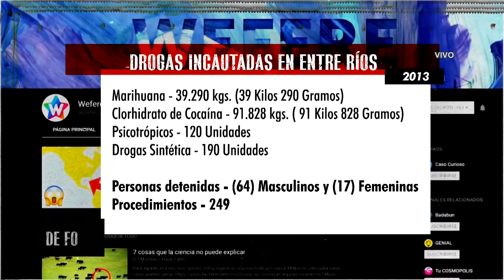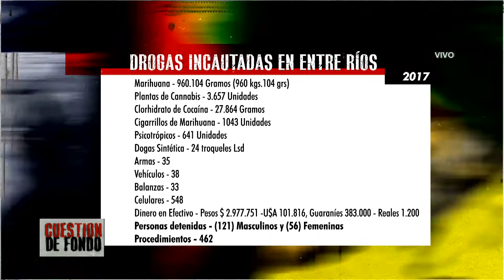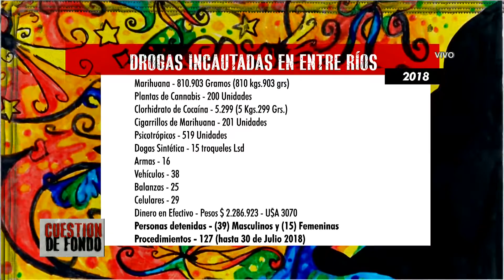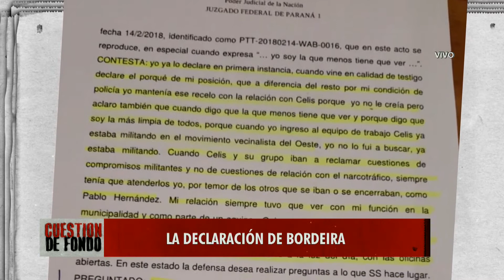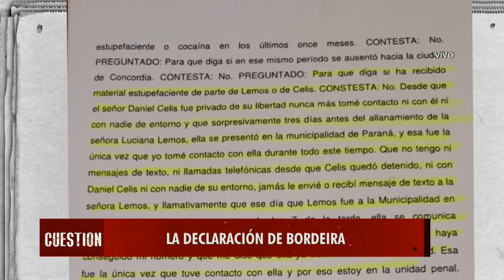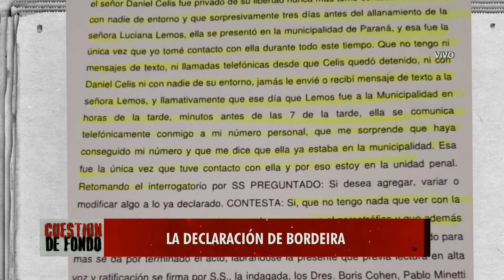CDF 01 08 18 BLOQUE 2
Programa periodístico que se emite todos los miércoles por la pantalla de Canal 9 Litoral. Paraná, Entre Ríos, Argentina

Conducción: Daniel Enz
Co - Conducción: Juan Cruz Butvilofsky
                                Oscar Londero